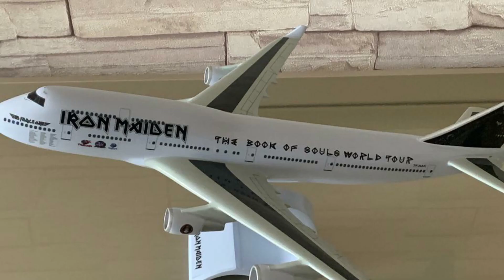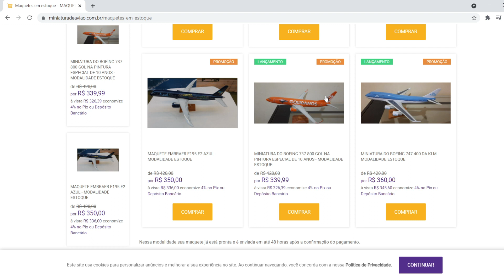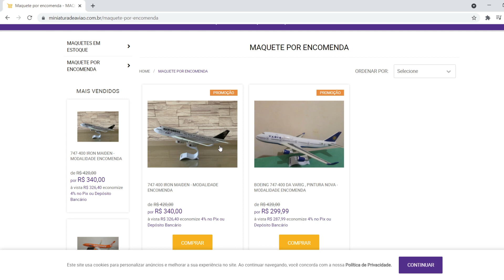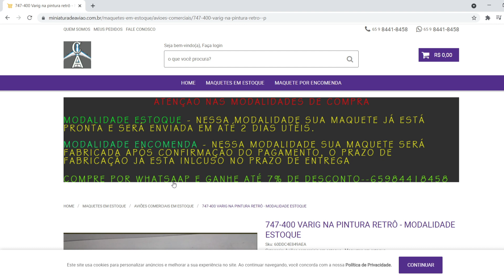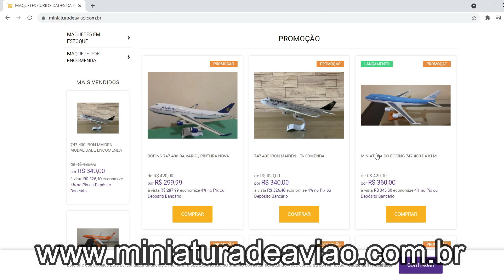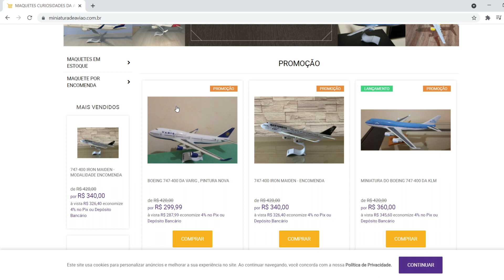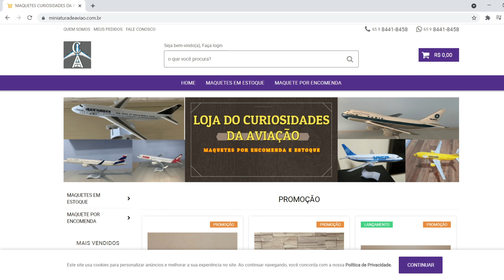OS 10 MAIORES ACIDENTES AÉREOS DO BOEING 747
Fala galera! Nesse vídeo vamos conhecer a história dos piores acidentes envolvendo o Boeing 747.